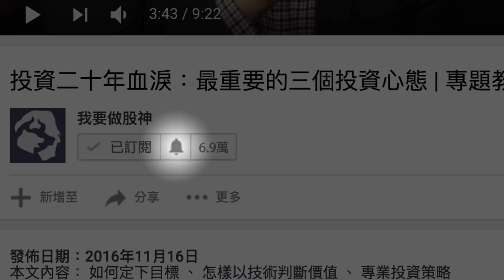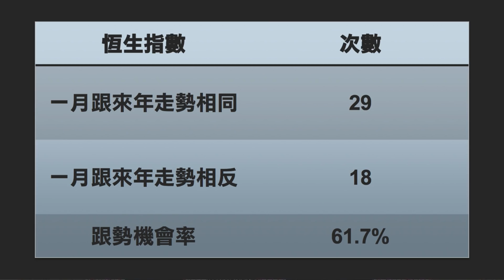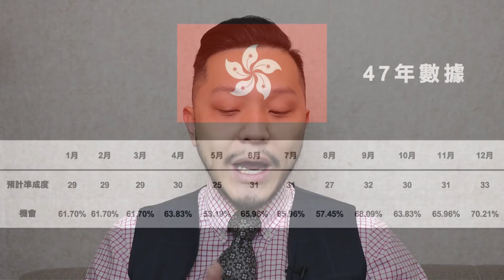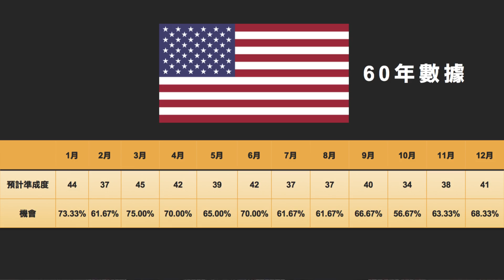自創月份效應：比1月效應更準！【街頭智慧 | By 施傅】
來到新一年的街頭智慧！今天和大家運用47年恆生指數數據，大膽做一次預言家，預告一月份恆生指數走勢如何，甚至2018年整年的恆指命運又會如何！
首先剛過去的2017年是一個大牛市。我們早在前年年尾茶敍預這2017有很大機會是個大牛市。相信大家有跟我們部署的都收獲甚豐。到底上一年的大市走勢，有多大程度上能夠預言一月的走勢呢？
根據過往歷史回測，我們用上恆生指數47年的資料進行測試，以上年的升市 或 跌市，來預計今年的一月份升跌。我們有以下發現：
一月跟上年走勢  27次
一月與上年走勢相反  20次
跟勢機會率  57.45%
由以上數據可以得知，不論上年是升或跌，恆指的一月走勢也有較大機會跟上年整體大市的走勢而行
那麼如果我們再進行近一點的預計，用去年12月的升跌市來預言1月走勢又會如何呢？
一月跟去年十二月走勢（月線） 26次
一月與去年十二月走勢相反（月線） 21次
跟勢機會率    55.32%

比起上年整體情況而言，十二月的預告情況並不如一整年升跌來得準。

如果我們可以大約預測到一月的升跌的話，我們就可以進一步用一月紅盤理論來再進行推論。我們以前有很多片都談及過一月與整年升跌的機率。跟大家溫習一下：
一月跟來年走勢相同  29次
一月跟來年走勢相反  18次
跟勢機會率   61.7%

其實一月是否能夠最準確預測整年的升跌市呢？我們可以用1-12個月進行比較。最高機會是12月，達到7成。但可能大家會說到時知道已經太遲。其實在六、七月的時候，恆指的數據有66%能夠預知一整年的走勢，比起一月的61.7% 來得更準。大家可以用六、七月的時間作為其中一個關口來預計年結時的情況。

而美國分面，在60年的數據中，一月效應的效力有7成左右。然而從不同的月份的分佈來說，筆者發現三月對全年的走勢最為吻合，有75%的機會跟全年最終的走勢一樣。這個結果或因業績公佈有關，左右大市期後表現，大家可多留意這個「三月效應」。